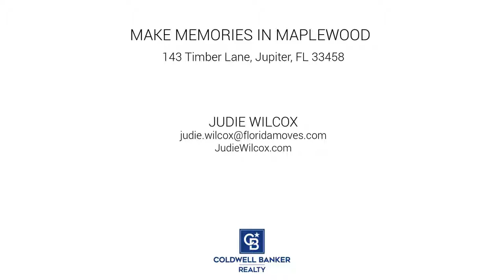143 Timber Lane, Jupiter, FL 33458